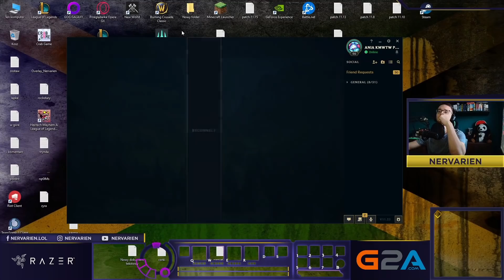RELL, RENEKTON & RENGAR W JUNGLI (A-Z)